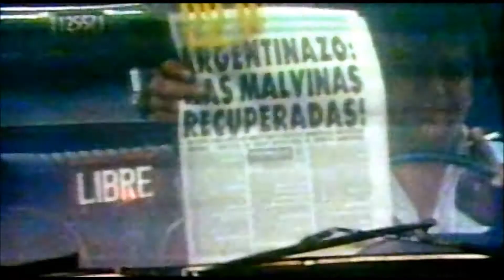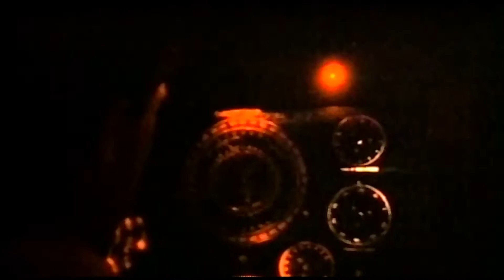Soldados - Serrucho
del disco "Nacional y Popular" . Grabado, Producido y Mezclado en Junio de  2013 por Nicolas Gonzalez Piat, Soldados son: Belen Santos y Nicolas Gonzalez Piat.